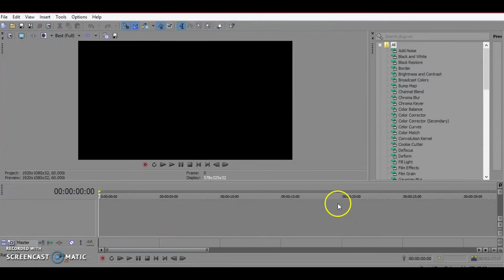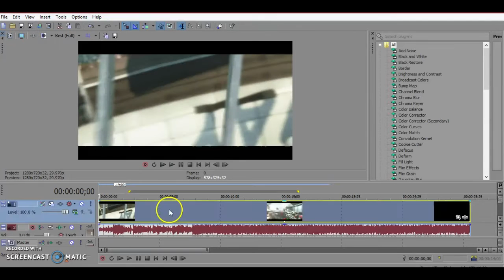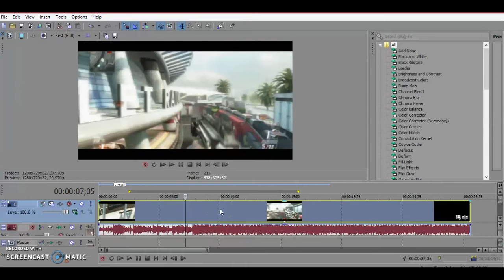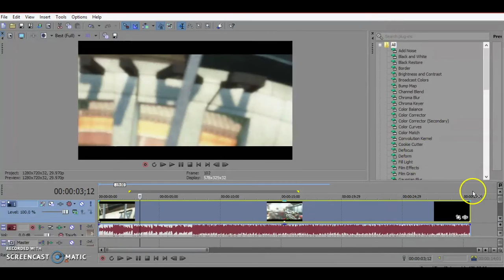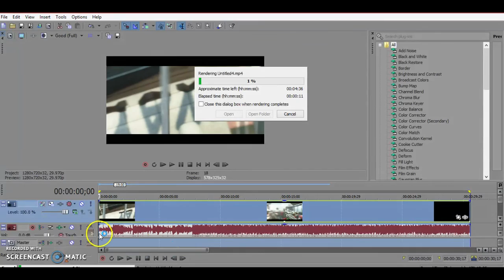HOW TO CREATE A 60 FRAMES PER SECOND VIDEO IN SONY VEGAS PRO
In this video I go over the basics of frames per second, and this is how I render and create videos in 60 FPS. If you would like to see any other tutorials, let me know below.